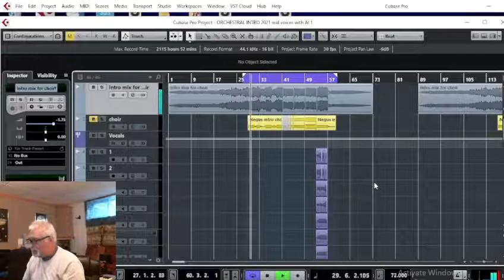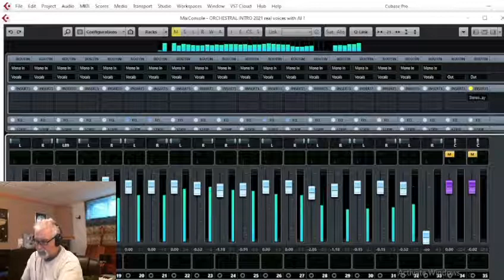Economy of Motion opening track (The Gathering) - Steve Negus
Creating and recording a 90 piece choir for the upcoming Negus album.
This is a vocal up mix with 60 vocals. Enjoy!!